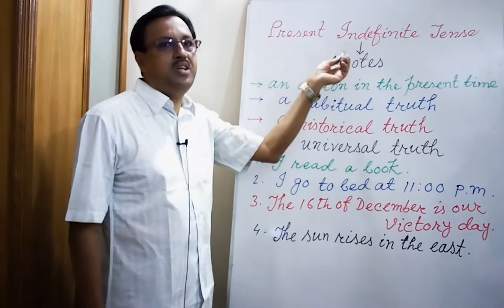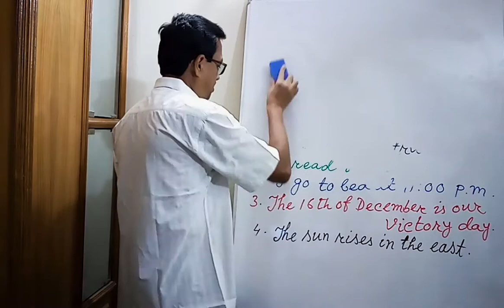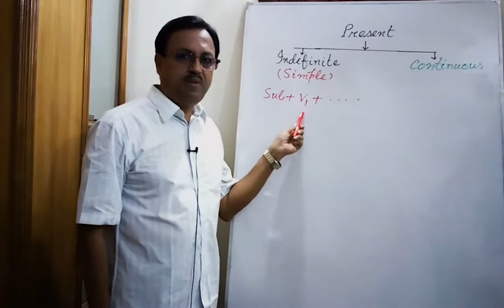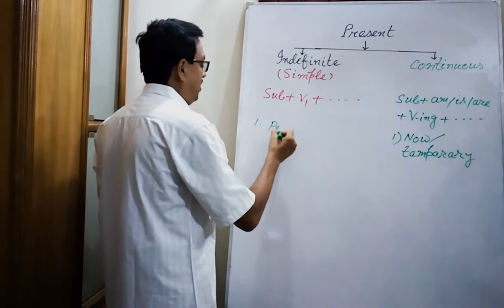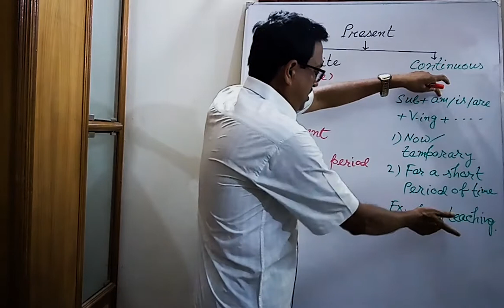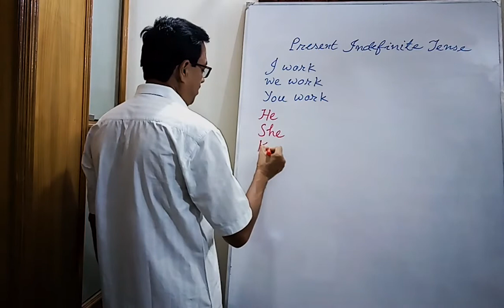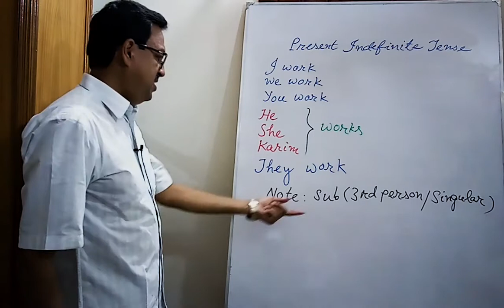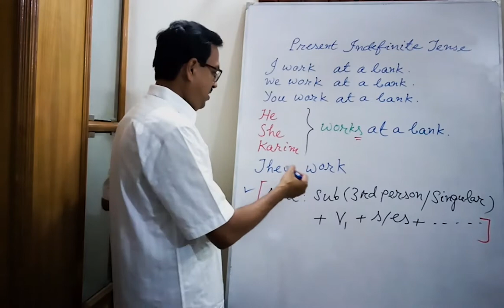Learn Tense Easily Part-02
H R Learning; Learners can Easily Understand What is Tense.